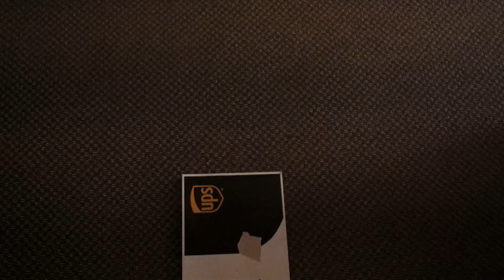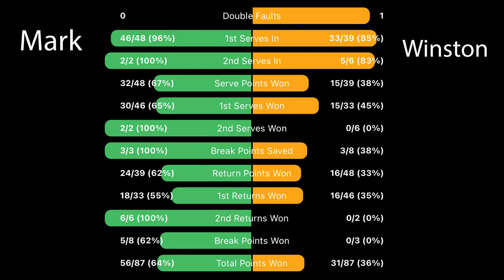Winston's Revenge Part Du swingvision